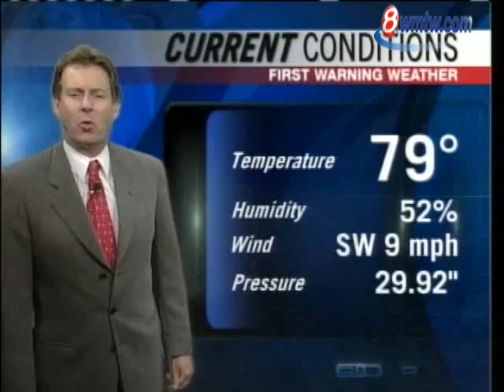Chief Meteorologist Tom Chisholm's Forecast